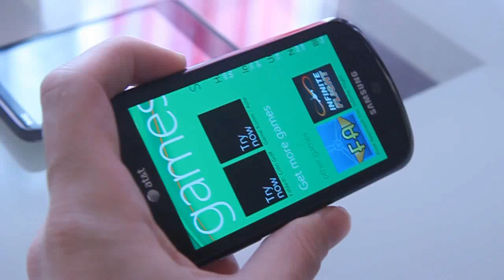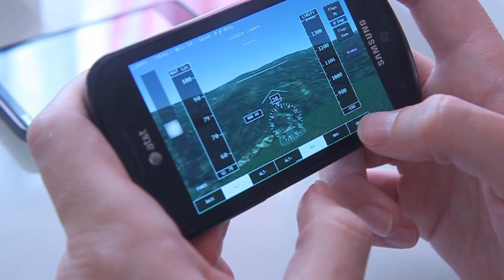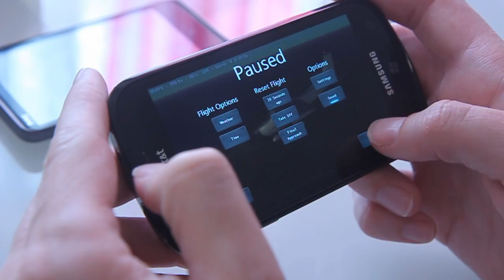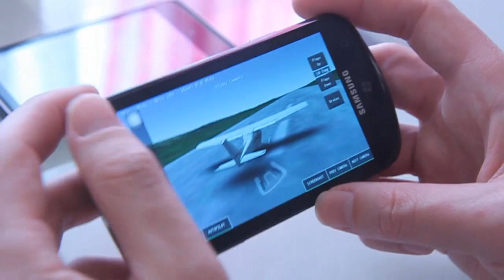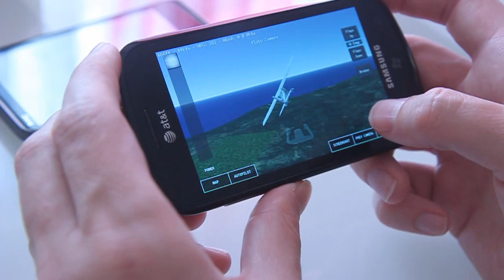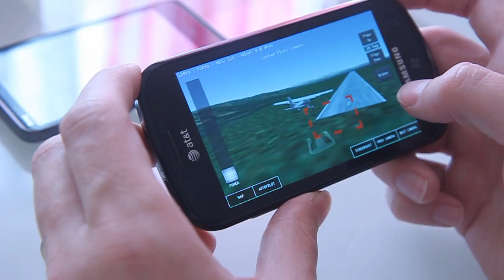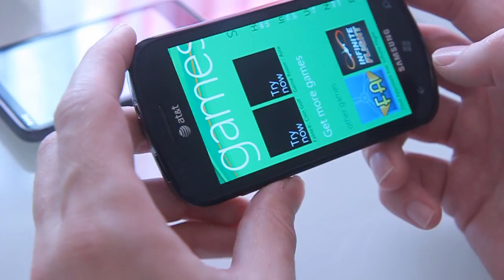Infinite Flight for Windows Phone 7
By popular demand, we've shot a video of Infinite Flight in action on an actual phone.

or by searching for "Infinite Flight" in the Windows Phone Marketplace.